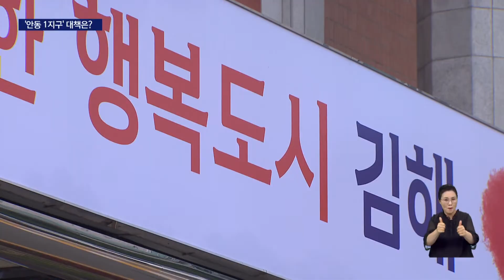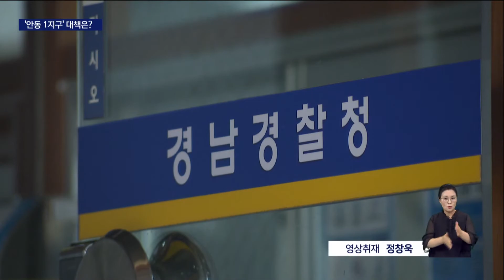'무효 판결' 안동1지구 사업..피해 방지책 없나?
[앵커]
김해시가 추진하는 안동1지구 도시개발 사업이 법원의 무효 판결을 받았다는 소식 지난주 최초 보도해드렸는데요,

이미 분양을 받은 2800세대 입주예정자들의 피해가 우려되는데 대책은 없는지 김건형 기자가 취재했습니다.

[기자]
시행사의 위법한 필지분할과 명의신탁 사실이 드러난 김해 안동1지구 도시개발사업,

법원은 중대, 명백한 하자가 인정된다며 도시개발사업 자체를 무효로 판결내렸습니다.

김해시가 항소했지만 장기간 법정공방은 불가피합니다.

한창 공사가 진행되는 2800세대 아파트의 입주시기는 내년과 2년 뒤입니다.

현 상황에서 관련 행정소송이 1차 입주시기 이전에 마무리될 가능성은 극히 낮습니다.

소송 결과와는 상관없이 당장 입주해야될 분양자들 가운데 다수가 피해를 입을 가능성이 있습니다.

김해시가 임시사용승인을 내준다면 입주야 가능하겠지만 문제는 소유권 등기가 안될 수 있다는 점입니다.

그리되면 대출을 통해서 입주자금을 마련해야하는 많은 입주예정자들의 경우 금융권 대출이 힘들 수 있습니다.

{아파트 분양업계 관계자/"대출이 정상적으로 이뤄지지 않을 때에는 중도금 대출도 상환을 해야되고 나머지 잔금도 모두 수분양자들이 자력으로 만들어야 되는데 그게 현실적으로 상당히 어려운 부분이 있거든요."}

해법은 사업시행사가 쥐고 있습니다.

토지 수용에 반대하는 주민들과 협의에 나서서 토지를 모두 사들이거나, 김해시와 협의를 통해 반대주민들의 토지를 사업계획에서 제외시키는 방법이 있습니다.

하지만 시행사는 두 가지 방안 모두에 대해 부정적인 것으로 전해집니다.

{홍태용/김해시장/"강제적으로 현재로서는 어떻게 조정할 수 있는 방법은 없겠고 (시행사와 반대 주민간) 협상이 될 수 있도록 저희가 중재자로서의 역할을 더 해야되지 않겠나 (싶습니다.)"}

한편 경찰은 위계에 의한 공무집행방해와 직무유기, 도시개발법 위반 혐의로 시행사와 김해시 공무원들에 대해 수사를 벌이고 있습니다.